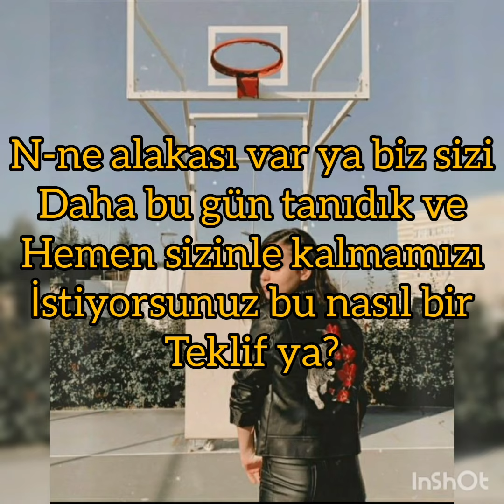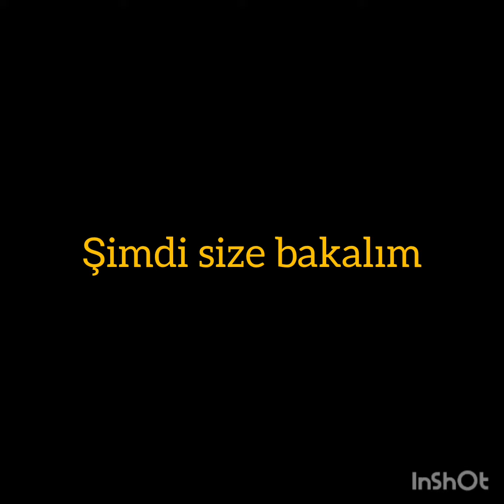Seni Dert Etmeler 3.B 😻💫~asya